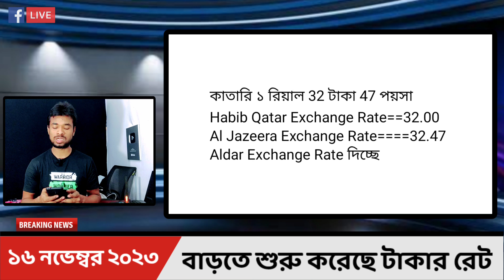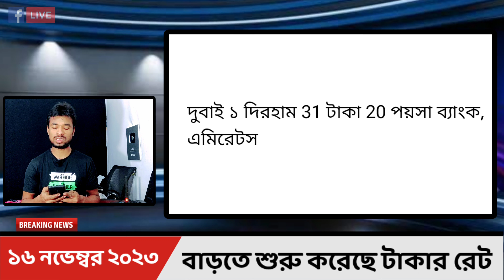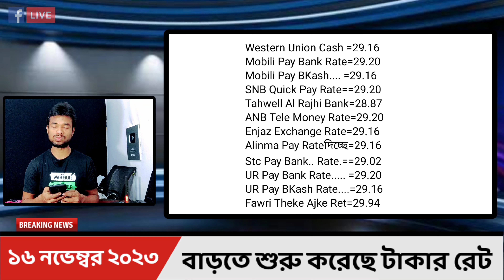আজকের টাকার রেট কত | Ajker Takar Ret Koto | সৌদি/ওমান/দুবাই/কুয়েত/মালয়েশিয়া/কাতার/বাহরাইন/ডলার রেট